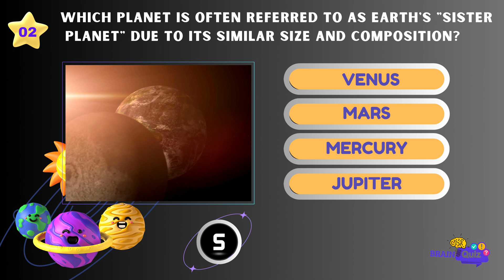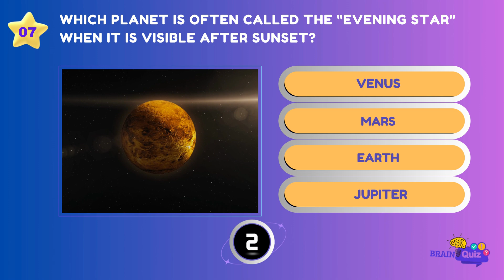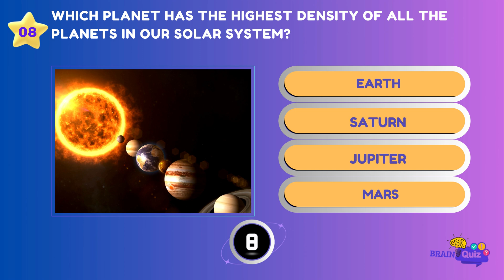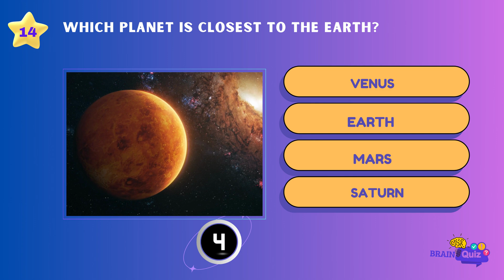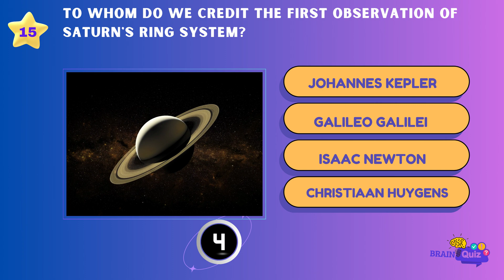How Much Do You Know About Universe? Part 3 | General Knowledge Quiz About Solar System🌞🪐🚀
Welcome to our exciting and educational Universe quiz. 🌌 Let's embark on a cosmic journey and see how well you know the universe. Are you ready to blast off into a world of fun and discovery? 🚀

🌠 Astronomy Quiz Topics

Solar System Adventures
Fascinating Celestial Facts ✨
Space Explorers 🚀
Marvelous Universe Wonders 🌌
Cosmic Creatures 🪐

🌟 Why Choose Our Astronomy  Quiz ?

Video Footages with Voice😃
Perfect for Home Learning or School Fun 🏫

🎉 Gather your friends, siblings, or classmates for an out-of-this-world quiz challenge! Share your scores in the comments below and let us know which space facts amazed you the most. 🌠

👪 For Parents and Educators: This space quiz is a fantastic way to spark children's interest in the universe and promote learning through fun. Share it with your kids or students and watch their curiosity soar!

Let's make learning about Universe an adventure! 🌠